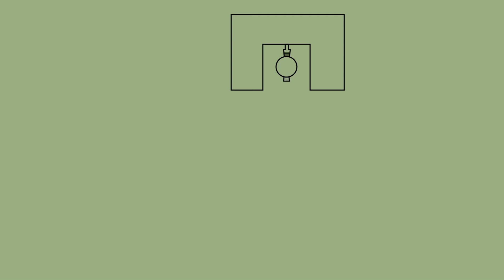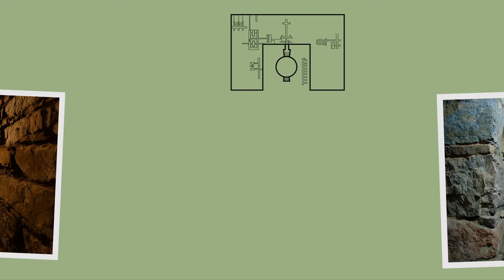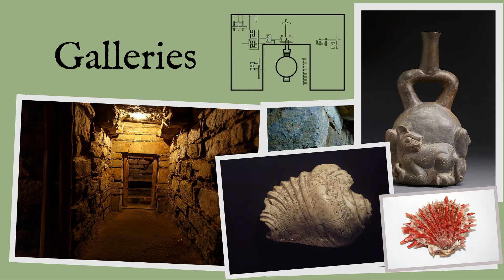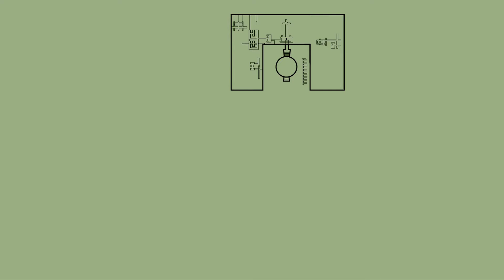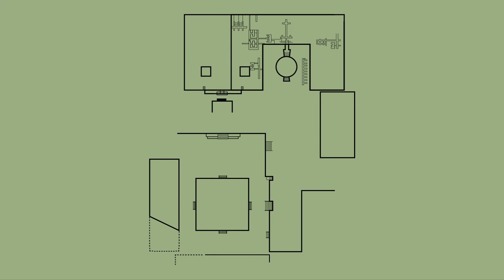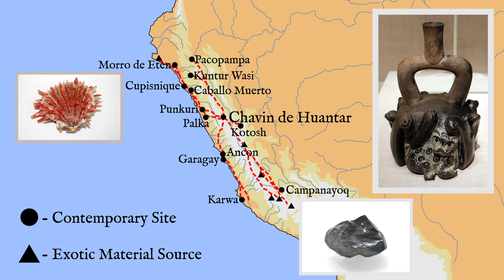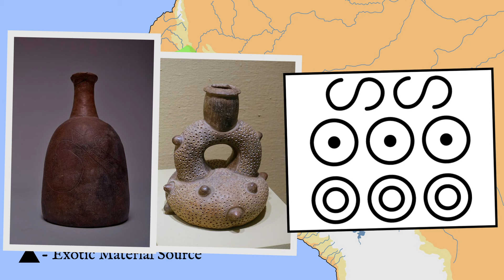Chavin De Huantar and the Religious Revolution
Chavin de Huantar dominated the Early Horizon period of Andean history.  But why did one small highland city exert such a tremendous influence over the northern Peruvian coast?